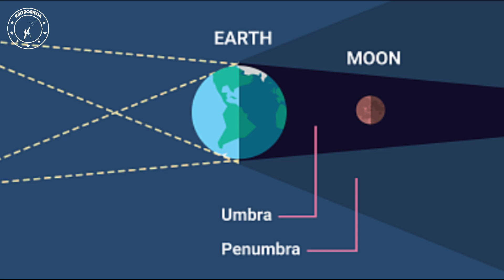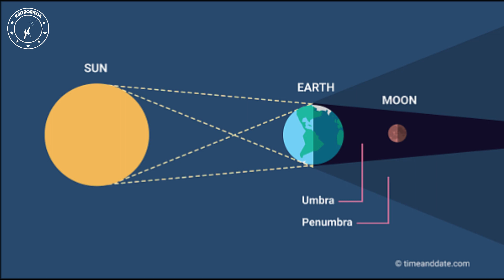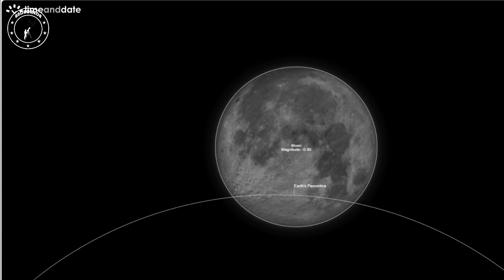ලංකාවට පෙනෙන චන්ද්‍රග්‍රහණයක් ඔක්තෝබර් 28 වනදා I Partial Lunar Eclipse in October 2023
My page link has already been mentioned at the bottom of the description.